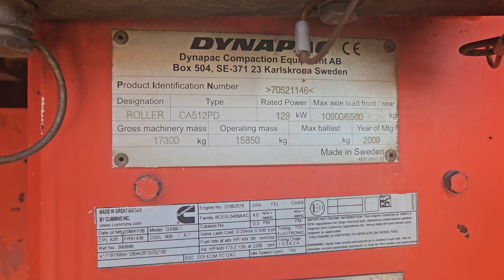Dynapac — CA512PD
Year: 2009
Hours: 5.643